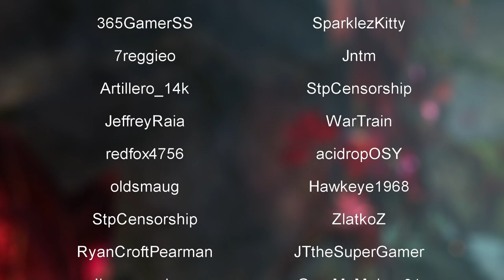Guild Wars 2: Season 1, EP2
Lets get back with Jessica. And start Living World Season 1. Hope you enjoy.